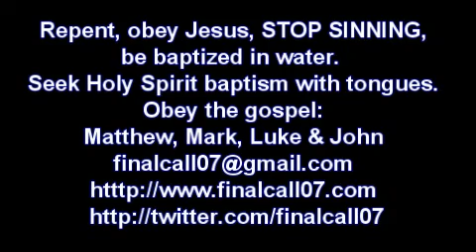Don't go unless Jesus sent you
Jesus has called each one of us for a specific purpose and we can only achieve that purpose if we receive our instructions from Him. If we go on our own or we go where we think, we cannot be pleasing to Him. We must be led by the Holy Spirit. Jesus has prepared each of us for a specific task and we need to cleanse ourselves, purify ourselves and wait on Him and then He will use us. He will send us for that specific task that He has prepared for us, where He wants to use us. We need to be led by the Holy Spirit. If we are not led by the Holy Spirit we cannot please Him. We cannot please God doing what we want to do.
Many people go to mission fields because they had a "feeling" or other people told them. You need to hear from Jesus and you need to be sure that He has sent you. The apostles went under guidance of the Holy Spirit and they went in the power of the Holy Spirit and they did the works that Jesus sent them for. They achieved what He sent them for.
Some years ago I was invited to go and speak at a small church that was held in a school in a very very troubled suburb. It was a predominantly black suburb and it was very dangerous for white people to go in there but I used to go every Sunday morning. And then one Sunday morning I woke up 4 a.m. In the morning after I had dreamed that I was on my way to go and preach at this little church and I got shot, and I was lying there dead but I heard one man saying to the other one:"Why did you shoot him?  He comes here to help us." And this guy said:"I don't care what he does." I knew that the Lord was telling me not to go there. He was warning me not to go there. The next morning I called the pastor of that church and I told him:"Brother I will not be coming there today, The Lord told me not to come." He said:"Brother, the Lord will protect you, you must come here please!" But I did not go. During that same week there was another person who went into that same township, a white person, to go and hand out food and help people and he was shot dead, that very same township! You see, we need to be led by the Holy Spirit, we need to LISTEN to the Holy Spirit of God. It can be fatal if we do not listen. We must be led by the Spirit in order to do the will of God.
It is the will of God that we bear fruit, thereby the Father is glorified, but we can only bear fruit if we stay IN CHRIST, if we LISTEN to the Holy Spirit. We must GO where He sends us and then we will be pleasing to Him. We cannot go on our own,  we must go where He sends us. Be sure to DO what Jesus has sent you to do. Make yourself available to Jesus, pray, LISTEN to the Holy Spirit and He will send you and He will use you for that which He has called you.